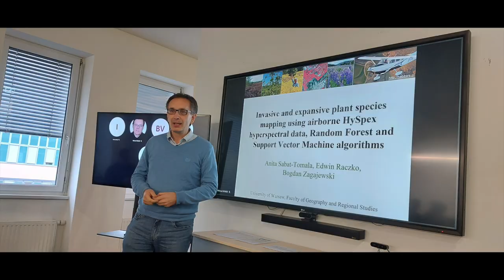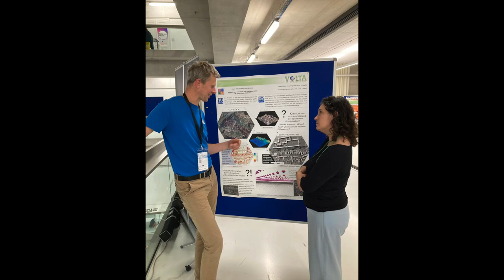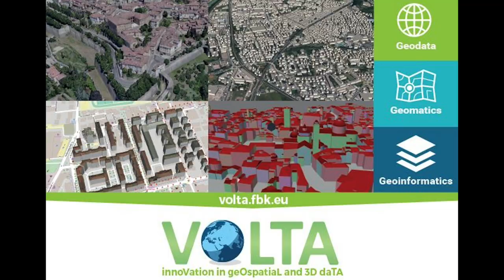VOLTA - EU MASCA-RISE project - final video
VOLTA –  innoVation in geOspatiaL and 3D daTA – an EU Marie Skłodowska-Curie RISE (Research and Innovation Staff Exchange) project tackled problems related to Geodata, Geomatics and Geoinformatics